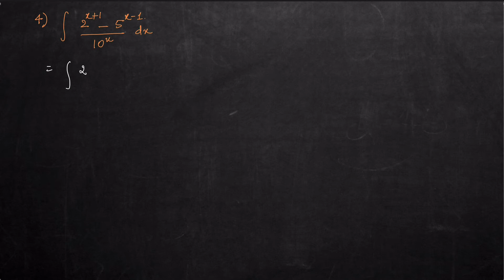P(6) Indefinite Integration | Examples on Integration (Form 3) | JEE Mains and Advanced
Hello students!
I am an IIT Kanpur graduate and have been training students for IIT JEE for the last 12 years in most premier institutes of KOTA, Rajasthan. I have helped students achieve ranks like AIR 3, 4, 8, 11 ... and many under 100 ranks over the years.

This is a series of short lectures covering topics of IIT JEE in detail. This will help you in quickly revise the concepts and bring yourself to speed.

This is a Complete Revision Series covering the theory and illustrations which will help you ramp up your preparation for JEE 2022 and JEE 2023.

I hope you all benefit from the free Mathematics video lectures for IIT JEE. This playlist will help you in
👉🏻 Strategy For JEE Mains 2022
👉🏻 Strategy For IIT JEE 2022
👉🏻 JEE 2022 Strategy KOTA
👉🏻 JEE Main 2022 Timetable
👉🏻 JEE Main Time Table 2022
👉🏻 How To Get 99 Percentile In JEE Mains 2022
👉🏻 Last Minute Revision For JEE Mains 2022
👉🏻 Quick Revision For JEE Mains
👉🏻 How To Revise For JEE Mains In 14 Days
👉🏻 JEE Mains 2022 Revision Plan
👉🏻 JEE Mains 2022 Revision Strategy
👉🏻 JEE Mains 2022 Maths Revision
👉🏻 JEE Mains 2022 Full Syllabus Revision
👉🏻 JEE Mains 2022 Maths Quick Revision
👉🏻 JEE Mains Maths Formulas Revision
👉🏻 Maths Formulas For JEE Mains
👉🏻 Important Formulas For JEE Mains Maths
👉🏻 Maths JEE Mains Formulas
👉🏻 Important Formulas Of Maths For JEE Main
👉🏻 Maths Formulas JEE Mains
👉🏻 Maths Important Formulas For JEE Mains
👉🏻 JEE Mains Maths Important Formulas
👉🏻 Formula Revision For JEE Mains
👉🏻 Formula Revision For JEE Mains Maths
Other Playlists are:
▶︎ Calculus ◀︎